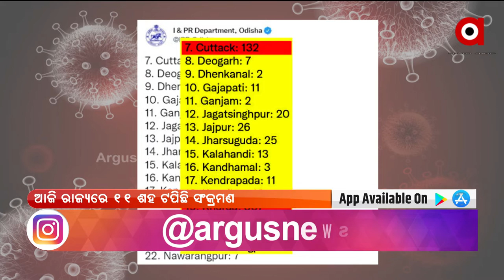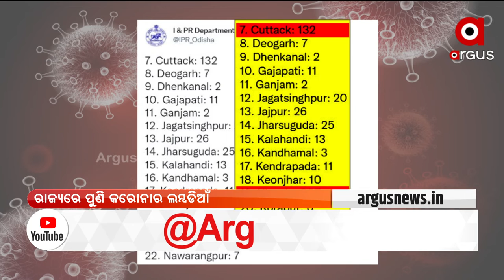Rise in daily Covid Cases again, Odisha reports 1122 fresh Covid-19 Positive Cases in last 24 hours